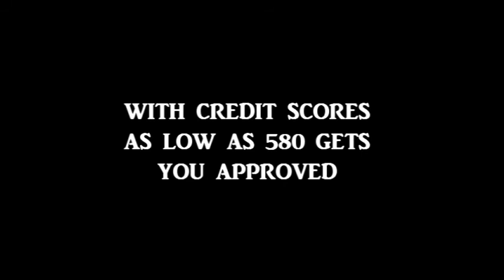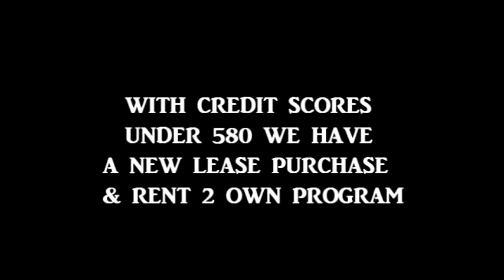LIVING IN AUGUSTA GA, ( BEST RENT 2 OWN HOMES IN AUGUSTA AREA )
RENT TO OWN HOMES IN GEORGIA | ATLANTA & AUGUSTA BEST RENT TO OWN HOME, Rent-to-Own Homes - All Credit May Be Considered
Ad·
Get Access To Rent To Own Deals Before Someone Else Does. Turn Rent Payments Into Home Ownership. Lock in purchase price.

The Woodside Plan by Ivey Homes is full of wants & wishes! The ranch plan has an open design, loads of cabinetry and storage space. Optional features include popular Messy Kitchen and Bonus Room or Bedroom 4 & Bath upstairs. Flex Room on main has the option for 3rd bedroom on the main level, too. Every Ivey Home is built to 100% ENERGY STAR Certification saving homeowner an average of 20% on monthly utility costs. Crawford Creek is minutes from area schools and the Evans Town Center that offers parks, shopping, dining. The community offers walking trails, sidewalks, street lights, a resort style community pool, lap pool,clubhouse, covered pavilion and playground

augusta ga weather,

augusta ga news,
augusta ga hotels,
augusta ga homes for sale,
augusta ga restaurants,
augusta ga apartments,
augusta ga jobs,
augusta ga craigslist,
augusta ga things to do,
weather augusta ga,
craigslist augusta ga,
university hospital augusta ga,
costco augusta ga,
things to do in augusta ga,
lowes augusta ga,
hotels in augusta ga,
walmart augusta ga,
zillow augusta ga,
target augusta ga,
augusta university hospital augusta ga,